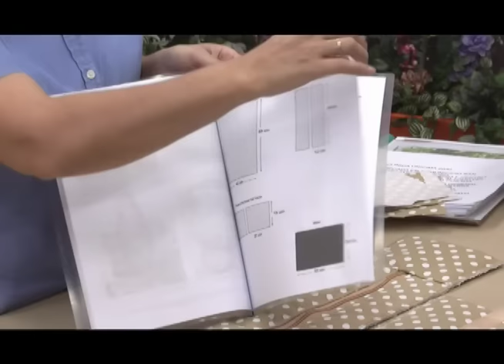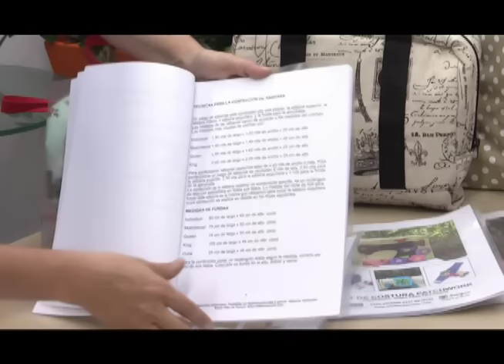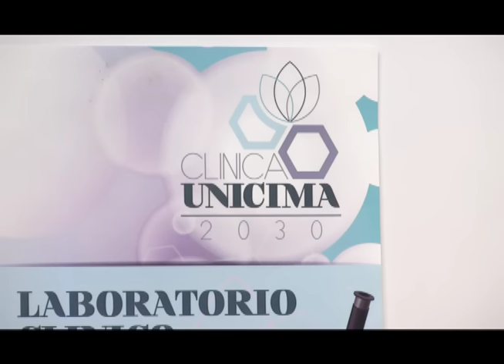Como hacer un Bolso para la Maquina de coser. 5/5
Hola queridas amigas y amigos!!! Hoy les traemos un programa muy especial se trata de la elaboración de un útil y practico Bolso para transportar y guardar la maquina de coser. Pueden ver el programa completo aquí y recuerden compartirlo para que nadie se quede sin verlo:
Si quieres comunicarte con nosotros para obtener mis moldes, patrones o guías por favor escríbeme un correo a la siguiente dirección